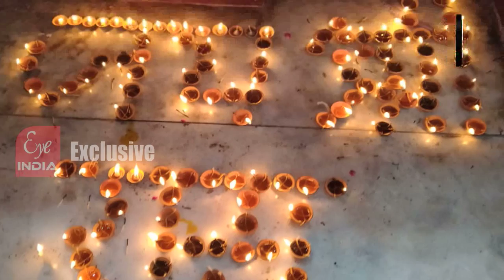Sita की नगरी में राम मंदिर का जश्न